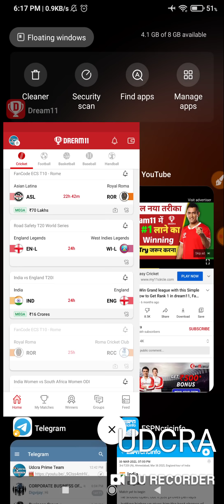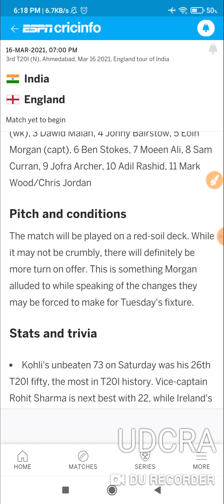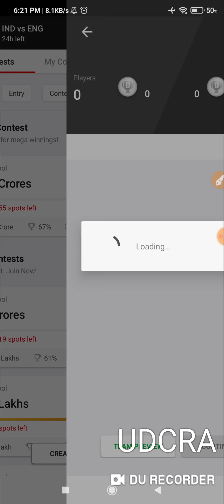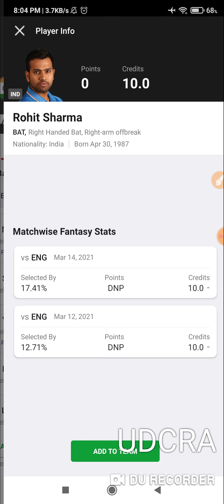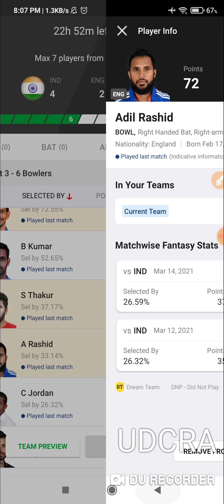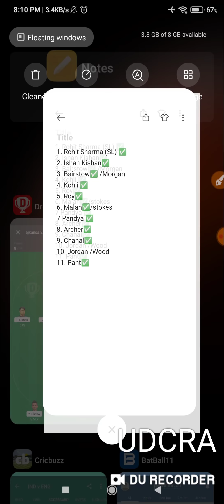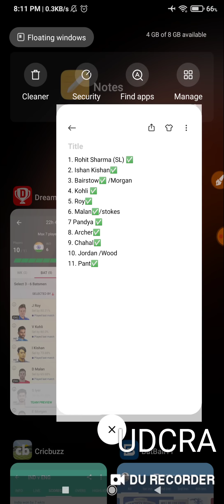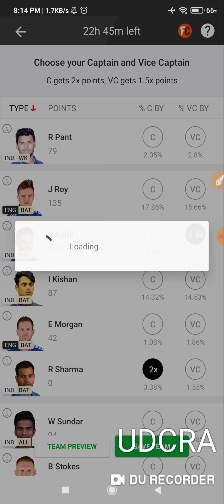IND vs ENG T20 Dream11 Today | IND vs ENG Dream11 Team Prediction|India vs England 3rd T20 2021 live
IND vs ENG Udcra
Dream11 3rd T20 2021
IND vs ENG Status
IND vs ENG
IND vs ENG Dream11 2021

 2.Dream11 takes great care to comply with all central and state legislations in India to ensure that users are fully protected. Every contest on platform is carefully designed to comply with applicable statutes and regulations in India. Dream11 constitutes a ‘game of mere skill’, which makes the Dream11 game exempt from the provisions of the Public Gambling Act, 1867 (PGA).

IND vs ENG Dream11| IND vs ENG | IND vs ENG Dream11 Team|